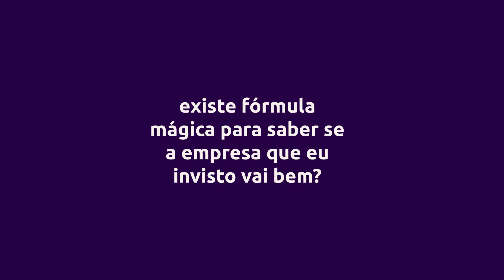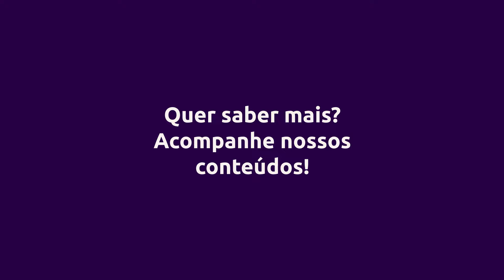Klabin Invest explica: o que é Ebitda?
Avaliar como anda a operação de uma empresa na qual você investe ou pretende investir fica mais simples avaliando um indicador: o Ebitda.
A sigla em inglês costuma gerar dúvidas até na hora da pronúncia (spoiler: há dois jeitos corretos!), mas o indicador é simples de entender e super importante para o investidor. Quer entender por quê? Assista ao vídeo!